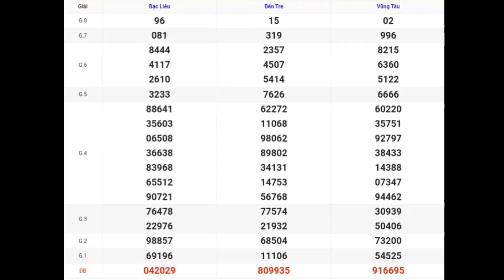XSMN | Quay Thử Kết Quả Xổ Số Miền Nam P7 Hôm Nay 09-01-2024 xs bến tre, vũng tàu, bạc liêu